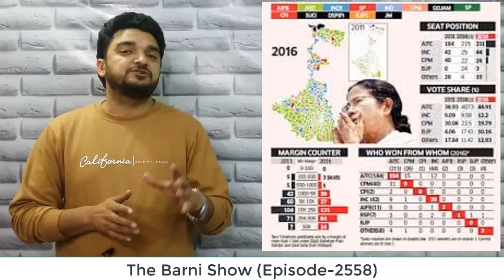ओवैसी और ममता दीदी क्यों भिड़े? बीजेपी को लेकर उठे बड़े सवाल | The Barni Show | EP-2558